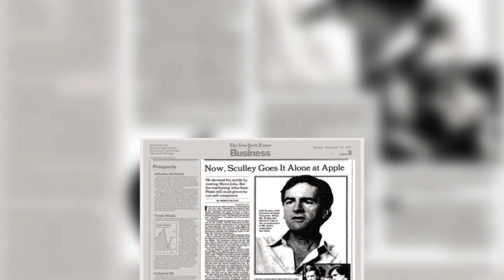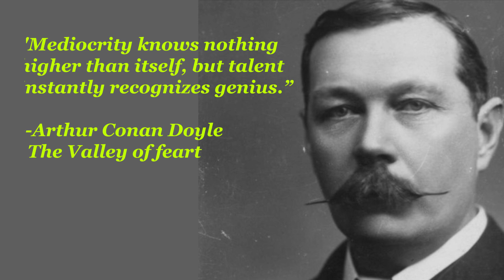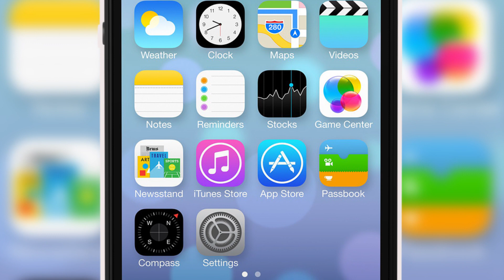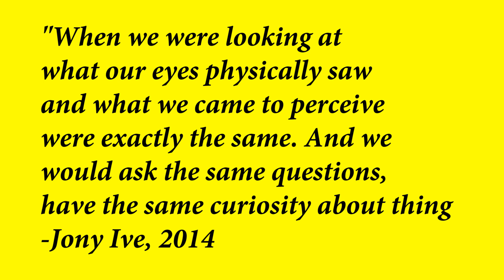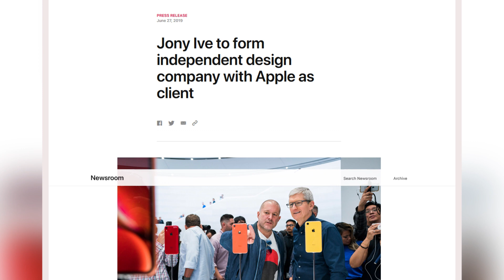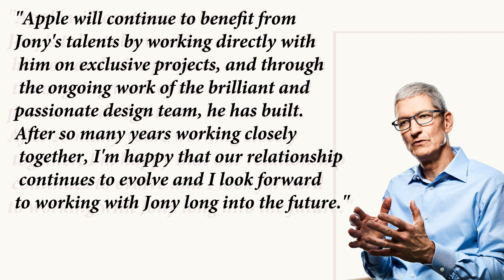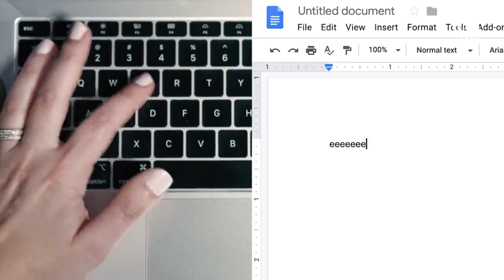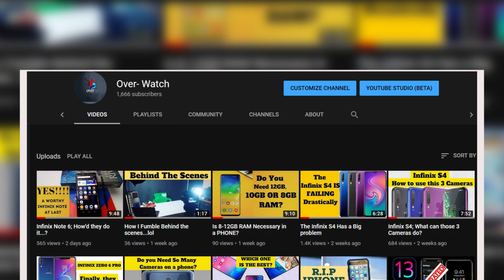Jony Ive's Journey at Apple & Why he's Leaving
on the 23rd of June 2019 Jony Apple's CEO Tim Cook Announced that
Apple's Long time designer and Steve Jobs Bosom friend Jony Ive
will be quitting the company after nearly two decades of service to the company.
In cas you're not Familiar with Who Jony Ive is, He is one of the lead designers at apple
and one of the most influential product designers of our generation. He has appeared in almost
every product video that apple has ever released strting form the candy colored imac to the iphones.
Jony Ive designs the firsts ipod in 2001 then went ahead to design other significant products like the iphones and
macbooks, apple mac g4 cube, apple watch, ipads apple pencils and even the Apple spaceship campus that was unveiled in 2015
that houses about 12,000 apple employees, Jony Ive has had his hands on almost everything Apple has every made that made
a significant difference. So in this video am gonna be looking at his Journey from the beginning and why Jony Ive is finally quitting
his job at one of the most valuable company in history to start his own design company called Lovefrom.